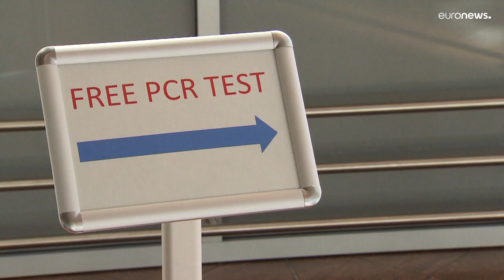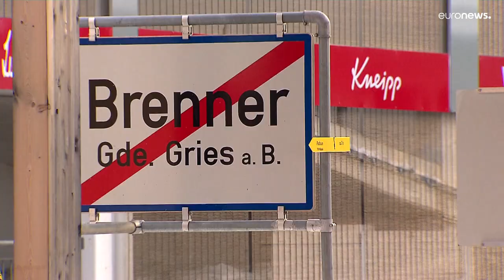Austria, regole d'ingresso più severe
Stretta sulle regole d'ingresso in Austria. Controlli negli aeroporti e alle frontiere. I controlli alle frontiere sono ben organizzati, nessun disagio per chi viaggia